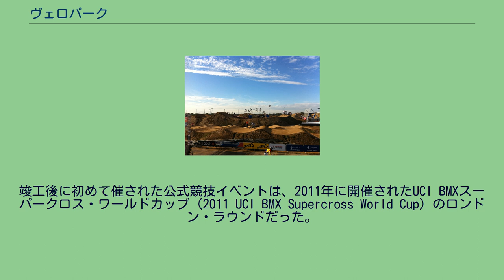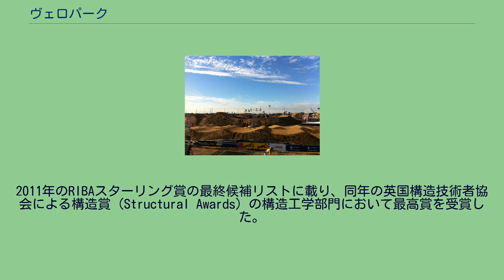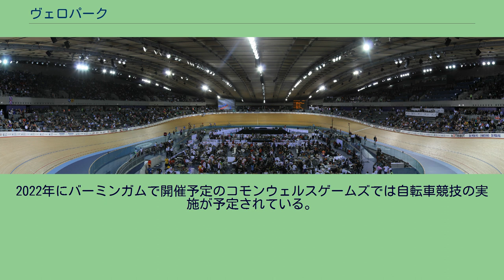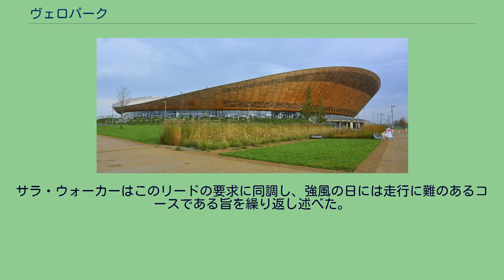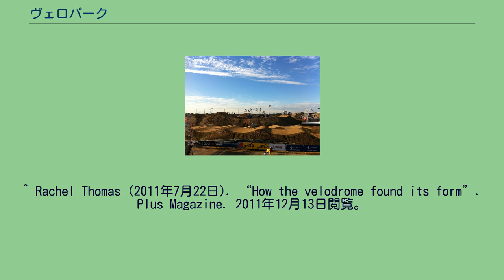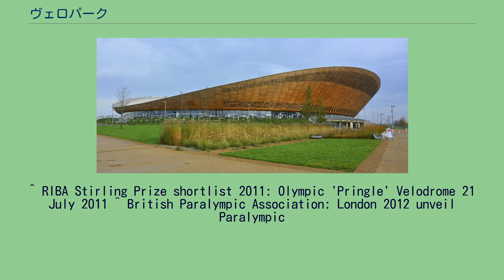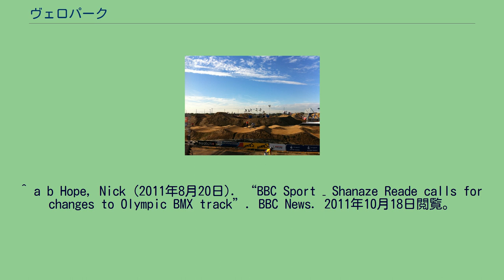ヴェロパーク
ウォルサム・フォレスト区
クイーン・エリザベス・オリンピック・パーク
リー・バレー・ヴェロパーク (Lee Valley Velopark) は、ロンドン東部のウォルサム・フォレスト特別区レイトンに所在する自転車競技施設。
2012年ロンドンオリンピックおよびパラリンピックの自転車競技で使用される。
1マイル (1.6km) のロードレース用コースとマウンテンバイクレース用トラックの他に、トラックレース用およびBMXレース用のトラックを備える。
ちょうどイーストウェイ・サイクル・サーキットに取って代わる形となる。
建設費は1億500万ポンドで、2009年から2011年の間に建設され、6000人の観客を収容可能である。
竣工後に初めて催された公式競技イベントは、2011年に開催されたUCI BMXスーパークロス・ワールドカップ（2011 UCI BMX Supercross World Cup）のロンドン・ラウンドだった。
2009年、自転車競技場の建設が始まり、当時の試算では建設費は1億500万ポンドと見積もられた。
2011年2月に当該競技場部分が竣工した。
設計者はホプキンス・アーキテクツ（Hopkins Architects）。
この自転車競技場はオリンピック・パーク内で最も早く完成した施設である。
屋根部分は自転車走行の幾何学を反映して軽量かつ自転車にとって効果的に設計されている。
オリンピック・パークの全景を見渡せる窓を配置した360度のコンコースがある階も用意された。
天窓からの自然光を効果的に取り入れたり、自然に換気されたりするような設計により、人工的な光や空調の必要性を抑えているほか、水の使用を節減するために雨水の貯蓄も実施しており、高いエネルギー効率を実現している。
シドニーとアテネの両オリンピックで自転車競技場のトラックの設計を担当したロン・ウェッブが当競技場のトラックの設計と導入の責任者となった。
250メートルのトラックは総延長56kmのシベリアマツと350,000本の釘で製作された。
こけら落としイベントで、地元英国の自転車競技選手であるクリス・ホイとヴィクトリア・ペンドルトンの試走を以て、公式にオープンした。
競技場はその特徴的な形状から、俗に"The Pringle (ザ・プリングル)"とも呼ばれる。
2011年のRIBAスターリング賞の最終候補リストに載り、同年の英国構造技術者協会による構造賞 (Structural Awards) の構造工学部門において最高賞を受賞した。
完成した競技場は、2012年2月に開催されたUCIトラックワールドカップクラシックスで初めて使用された。
また、2012年のパラリンピックでも使用。
2022年にバーミンガムで開催予定のコモンウェルスゲームズでは自転車競技の実施が予定されている。
自転車競技のワールドカップ開催中のロンドン・ヴェロパーク内の模様 (2012年2月) ロンドン準備シリーズ（五輪前のテストイベント）期間中のBMXトラック 屋外のBMXレース用トラックも6,000人の観客収容人数を誇る。
建設作業は2011年3月に始まった。
五輪閉幕後には完全な設備に改修するため、座席が撤去され、トラックが再構成される見込みである。
竣工後の初めての競技会はオリンピック開催前の準備シリーズに位置づけられる2011年のUCIスーパークロスBMXワールドカップシリーズ・ロンドンラウンドだった男子用のトラックは全長470メートル、女子用は430メートルである。
8メートルの高さのスタート台など、スポーツの境界を押し広げることを目的としてUCI (国際自転車競技連合) により設計されている。
14,000立方メートルの土砂がトラックの造成に使用された。
スーパークロス・ワールドカップの後、シャネーズ・リードがトラックの変更を求めた。
リードは風向き・風力が変わった場合、現状のトラックでは限界があると述べた。
サラ・ウォーカーはこのリードの要求に同調し、強風の日には走行に難のあるコースである旨を繰り返し述べた。
^ a b “BMX Track | Venues”. London 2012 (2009年5月28日). 2011年10月18日閲覧。
^ “Lee Valley Regional Park Authority – VeloPark”. Leevalleypark.org.uk (2007年6月12日). 2011年10月18...